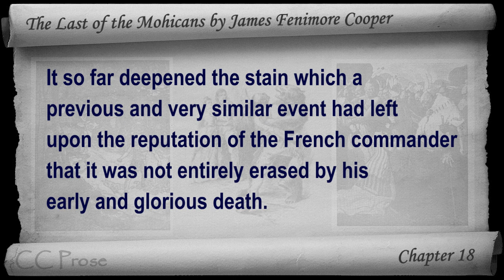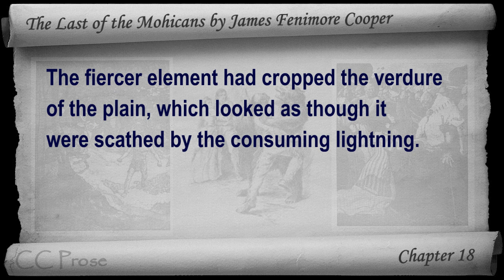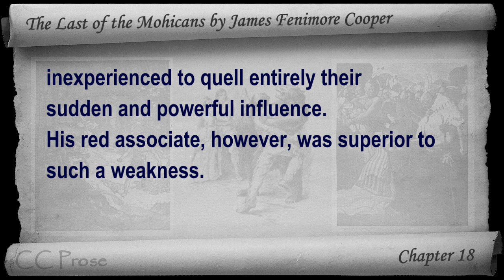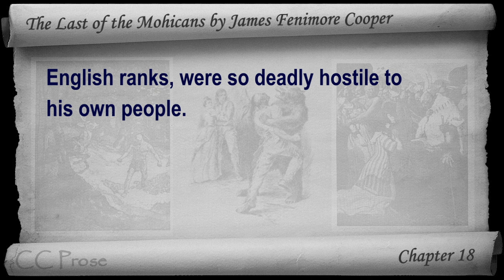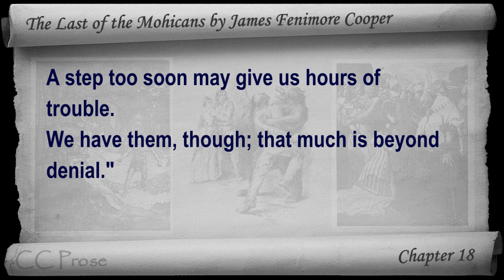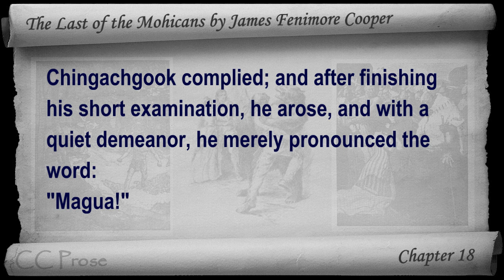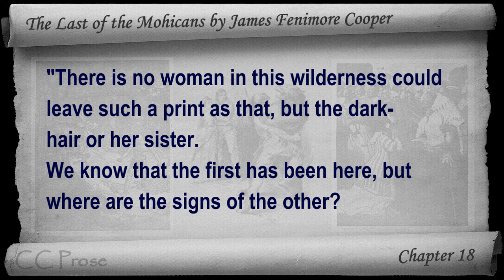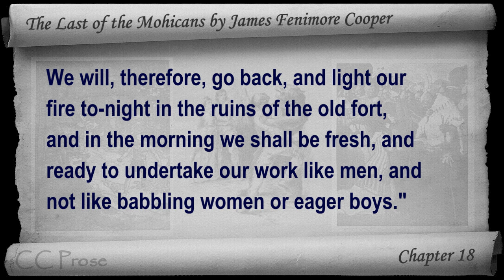Chapter 18 - The Last of the Mohicans by James Fenimore Cooper